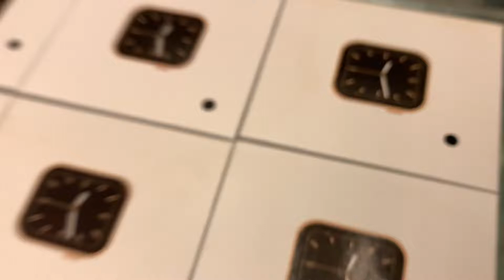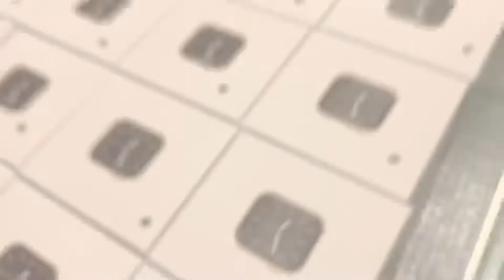Best Budget Smartwatch Under #1500 For Men 2022 w26+ Double Button Working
WE SELL ALL Trending Gadgets within one roof.
Original Branded & MASTERCOPY 7A Quality
Airpods, Smartwatches, All bluetooth gadgets, Neckbands, And ALL Mobile accessories.
ONLY ON SM SUPPLIERS PUNE